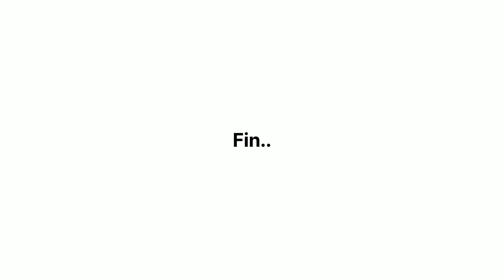Agar tum saath ho.. @jayantzlife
Again after a very long gap i am back with another short cover..It was always in my bucket list but couldn't update.. it is very close to my heart and also somewhat reflects my love life..
so hopefully this cover will give some idea about my Life.

artist - Arijit Singh, Alka Yagnik, etc